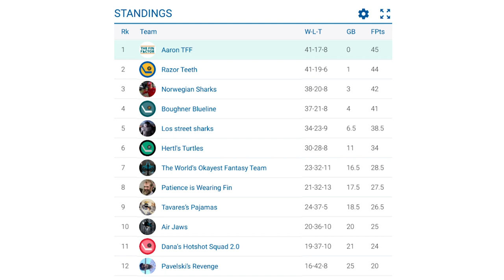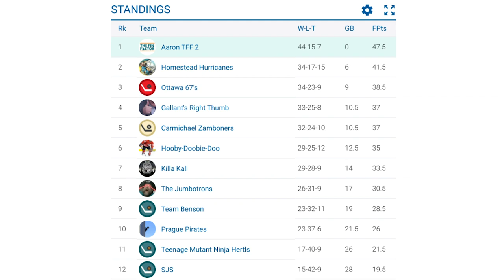McDavid Shut Down, Couture Leads, Hertl Dominant (Ep 65)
Welcome to The Fin Factor, a weekly podcast series where we discuss the San Jose Sharks NHL hockey team. In this episode, we talk about the past week’s games against the Edmonton Oilers, Anaheim Ducks, and Detroit Red Wings, the six game winning streak, the week ahead against the Edmonton Oilers, Vegas Golden Knights, and New York Islanders, and updates on the fantasy hockey leagues. This episode is hosted by Paul Sunseri and Aaron Sholl, two avid Sharks fans.

Hosts: Paul Sunseri, Aaron Sholl
Producer/Director: Jason Sholl
Stage Manager: Joe DeMartini
Set Construction: Todd Sholl
Visual Effects: Alan2014/Videohive
Graphics Effects: EasyEdit/Videohive